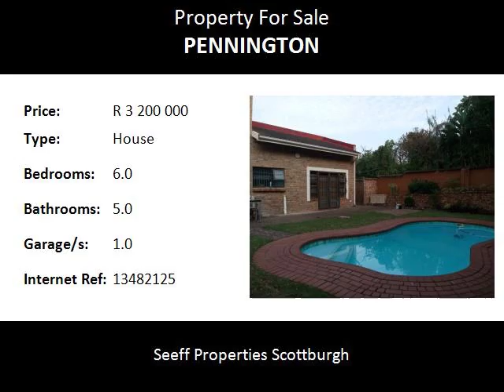6.0 Bedroom House For Sale in Pennington, Pennington, South Africa for ZAR R 3 200 000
Bedrooms: 6.0
Bathrooms: 5.0
Garages: 1.0
Price: R 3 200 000

Property Description:

This low maintenance face brick home is surprisingly spacious with huge central entertainment area, comprising, dining room, lounge and games room (pool table)  plus upstairs bedroom/study with en suite shower.   Nice pool, sheltered at the back of the house – no gardening to do. The beautiful sandy beach is just a step across the road!

Pennington is located within an hour from King Shaka international airport and is within 45 mins of the south coast mall at Shelly Beach and 25mins from Galleria Mall in Amanzimtoti.
Kingsway Hospital in Toti is 45mins north and the Hibiscus Private Hospital in Port Shepstone is a mere 35-40min drive south.

The Selborne and Umdoni Park Golf Courses are on your door step as well as the 9 hole Penvalley golf course. There are also several popular bowling clubs and if you love the outdoors then there are magical trails and bird walks through the Umdoni Forrest.